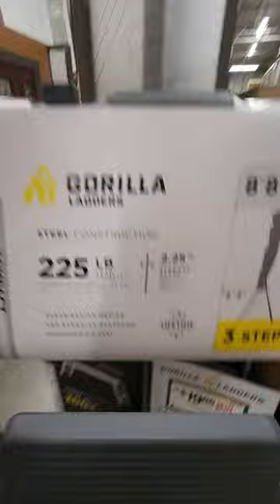Picked up the Gorilla 3 step stool 👍